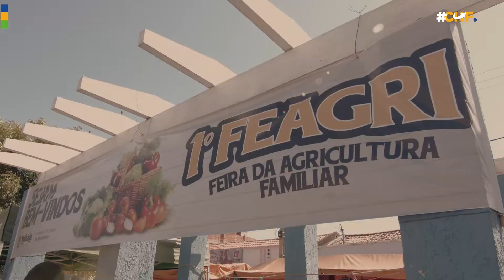Mais benefícios para a Agricultura Familiar em Malhada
Um mandato focado no compromisso de fortalecer os municípios.

Em Malhada, o Prefeito Dr. Gimmy reconhece este importante benefício entregue no início do ano para o seu povo.